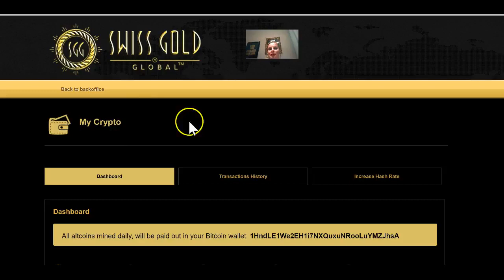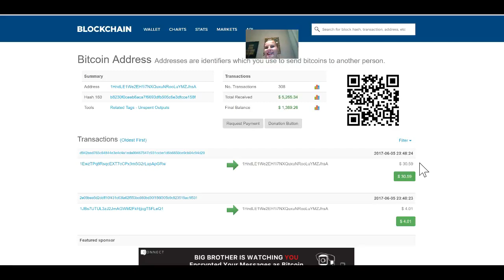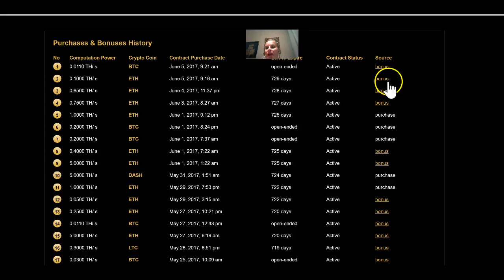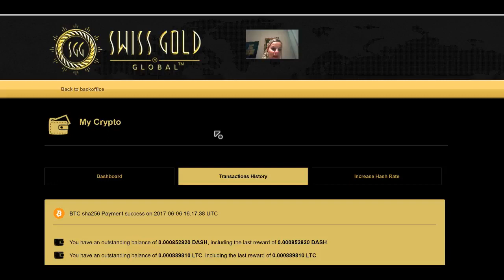Como ganar Bitcoin con la mineria de la Nube - El oro y bitcoin papá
Como ganar Bitcoin con la mineria de la Nube
Paul G Hewitt - ¡El Oro Y El Papá de Bitcoin!

Hola mi nombre es Paul G Hewitt, soy un padre en casa de cuatro hijos, 3 niños y una niña, y estoy interesado en Gold y Bitcoins, tanto en la construcción y la protección de la riqueza con ellos, y ayudar a otros a hacer lo mismo , Por lo tanto soy Paul G Hewitt, El Oro Y El Papá de Bitcoin!

Mi canal se dedica a proporcionarle educación gratuita sobre los aspectos importantes y valiosos de las finanzas, la libertad financiera, la riqueza y la acumulación de activos.

Creo que la riqueza financiera y el bienestar es igual que nuestra salud, porque nuestra paz mental está directamente relacionada con nuestros temores y preocupaciones por el dinero

I believe that financial wealth and well being is equally as our health, because our peace of mind is directly related to our fears and concerns about money

Detalles de contacto

Enlaces a otros videos en este canal
(En inglés)

Otros enlaces (En inglés)

¡Haga clic aquí para entender Oro / Plata!

¿Necesitas una cartera de Bitcoin?

UNA VEZ SE REGISTRÓ, POR FAVOR CARGUE KYC Y ACUERDO! ! (UNA ID DE FOTO Y UN ACUERDO FIRMADO, ANALIZADO ENVIADO PARA APOYAR)

CUANDO USTED ESTÁ LISTO, POR FAVOR ENTRA EN CONTACTO CONMIGO ..., DETALLES DE CONTACTO ARRIBA

Por favor ignore lo siguiente

AUVESTA
AUVESTA SCAM
AUVESTA REVIEW
AUVESTA MLM
EAGLE AURUM
EAGLE AURUM
EAGLE AURUM
EAGLE AURUM
REGAL ASSETS
REGAL ASSETS MLM
SWISSGOLDEN
SWISSGOLDEN RUSSIAN MAFIA
SWISSGOLDEN SCAM
SWISSGOLDEN REVIEW
SWISSGOLDEN MLM
KARATBARS
KARATBARS SCAM
KARATBARS REVIEW
KARATBARS MLM
KARATBARS BINARY
INTERNATIONAL SILVER NETWORK
INTERNATIONAL SILVER NETWORK SCAM
INTERNATIONAL SILVER NETWORK REVIEW
INTERNATIONAL SILVER NETWORK PRICE
SWISS GOLD GLOBAL SCAM
SWISS GOLD GLOBAL PRICE
LEGACY GOLD
LEGACY GOLD PRICE
BULLION BY POST SCAM
BULLION BY POST PRICE
ROYAL MINT BULLION
SCAM ROYAL MINT BULLION REVIEW
REVIEW ROYAL MINT BULLION PRICE
MLM THE GOLD BULLION
THE GOLD BULLION REVIEW
THE GOLD BULLION PRICE
BULLIONVAULT
BULLIONVAULT REVIEW
BULLIONVAULT PRICE
GOLDMONEY
GOLDMONEY REVIEW
GOLDMONEY PRICE
ATKINSONS BULLION
ATKINSONS BULLION REVIEW
ATKINSONS BULLION PRICE
APMEX
APMEX REVIEW
APMEX PRICE
JM BULLION
JM BULLION REVIEW
JM BULLION PRICE
ATS BULLION
ATS BULLION REVIEW
ATS BULLION PRICE
SCHIFFGOLD
SCHIFFGOLD REVIEW
SCHIFFGOLD PRICE
GOLDSILVER
GOLDSILVER REVIEW
GOLDSILVER PRICE